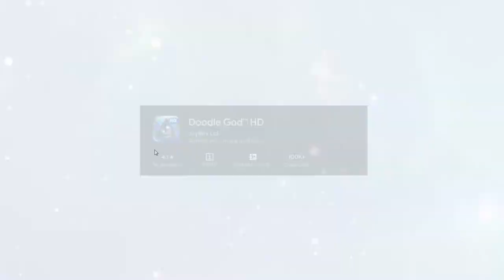Top 10 Best God/Evolution Simulator Games for Anroid & iOS in 2024 ( Offline/ Online )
Welcome to the dynamic and ever-evolving world of mobile gaming, where the possibilities are as vast as the universe itself! Step into a realm where imagination knows no bounds and every tap of your screen opens the door to adventure. Whether you're a seasoned gamer seeking new challenges or a casual player looking to unwind, you've come to the right place.

In this boundless playground of digital entertainment, prepare to be transported to realms both familiar and fantastical. From the depths of prehistory to the farthest reaches of space, the games awaiting you offer a kaleidoscope of experiences that will ignite your curiosity, test your skills, and leave you craving for more.

Join us as we embark on a journey through the top 10 games of the moment, each offering a unique blend of excitement, strategy, and storytelling. Whether you're drawn to the thrill of competitive battles, the intrigue of immersive narratives, or the charm of casual puzzles, there's something here for everyone to enjoy.

So, grab your device, settle into your favorite gaming spot, and prepare to lose yourself in a world of endless possibilities. The adventure begins here, and the only limit is your imagination. Welcome to the world of mobile gaming—where every touch of your screen unlocks a new adventure, and every journey is uniquely yours to explore!